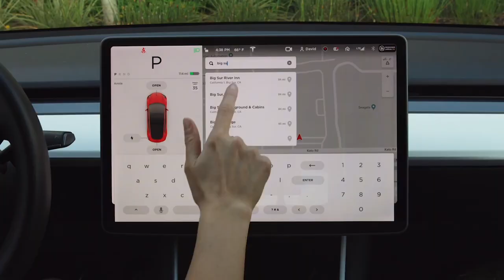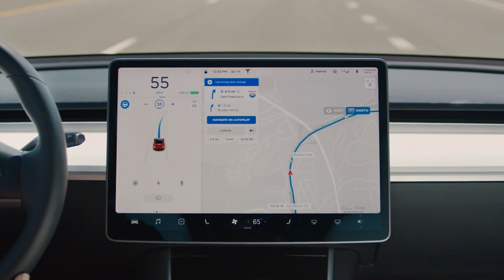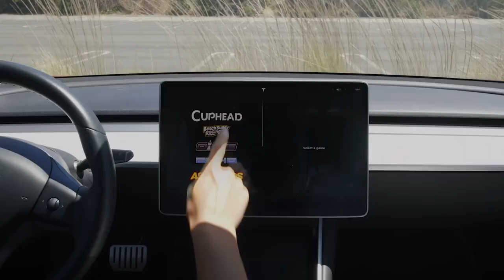5 reasons People Hate TESLA? - Lets talk about the haters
Why do People Hate TESLA? - Lets talk about the haters

*Tesla Product Accessories I use With Some codes to Save:
Tesmanian:

Smart your Car with Hansshow and save

Check out some of the best phone holders and accessories at Jowua

Specific items with some great deals:
Car Seat, Seat protector
Tesla Center Console Organizer hidden
Tesla Cup holder insert
Tesla Steering wheel desk
Pet Cargo Liner
Netac Portable SSD 250GB
Screen Protector
Mr Pink Car wash
Foam wash gun

If you are thinking of ordering a Tesla, any Model, use this link and get 1000 miles of FREE SUPERCHARGING...

Camera and equipment I use:
GoPro Hero 9
Movo Universal Microphone
Magnetic Phone car mount

If this is your first time here welcome to Tall Tesla Guy, I add content weekly detailing my journey through the electric car revolution.

Topics discussed in this video:
Teesla
Tesla
Tesla Accessories
Tesal Model x
Tesla Model A
Tesla news
Giga shanghi
Giga berlin
Giga Austin
Elon Musk